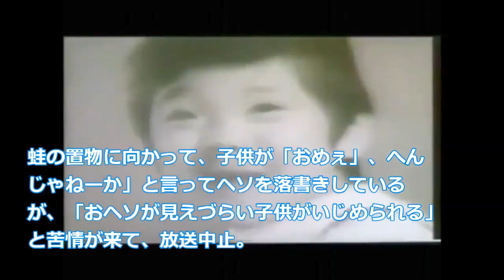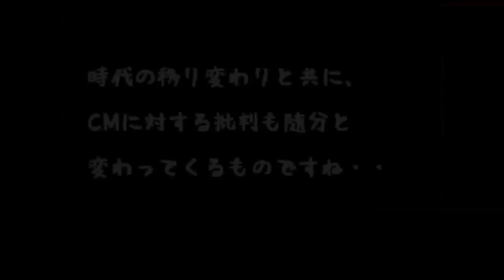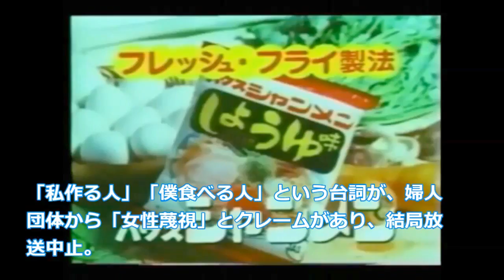【平成完全版】放送禁止とかになったCM集【1989～2011】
今回は原点に返り日本のCMで動画を作りました。 完全版とはなってますが、前作(以降に集めた素材だけで構成されています.

ニコニコ動画でこのシリーズを見てくれた方々に感謝の意をこめて、今まで投稿した動画を一つにまとめました。 さらに新規素材も沢山入れ、現.

お笑い - おもしろ - 面白い禁止コマーシャル面白い怖いコマーシャル編集2015 お笑い - おもしろ - 面白い禁止コマーシャル面白い怖いコマーシャ..